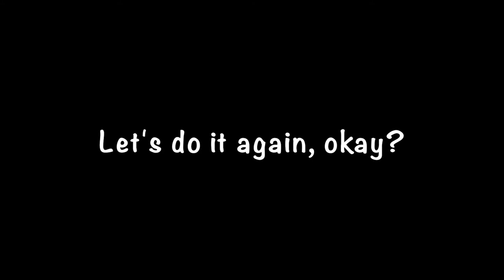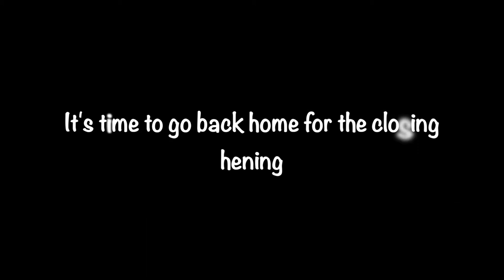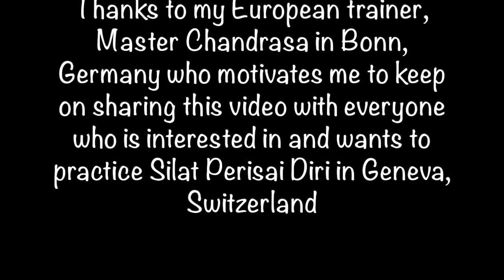Fight Against COVID-19 with Silat Perisai Diri in Switzerland | WorkingOutFromHome Part 4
Salam Bunga Sepasang

It is weekend so let's practice some self-defence systems. As promised, I upload the video part 4 which explains you about the meaning of:

1. each movement
2. closing hening

If you happen to practice Silat Perisai Diri then you know how to move accordingly. For those who are interested in discovering Silat Perisai Diri in Geneva, please let me know.

Let's practice outside a bit though we have to keep our social distance during this confinement period.

I would like to thank Mas Chandrasa for the motivation and guidance.